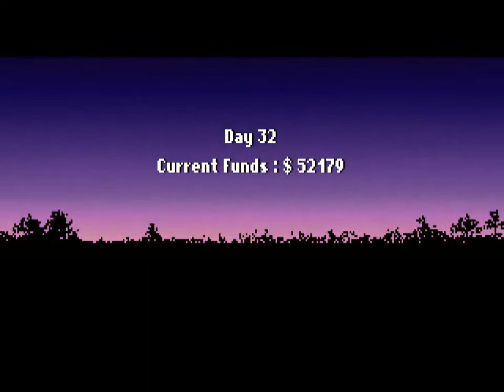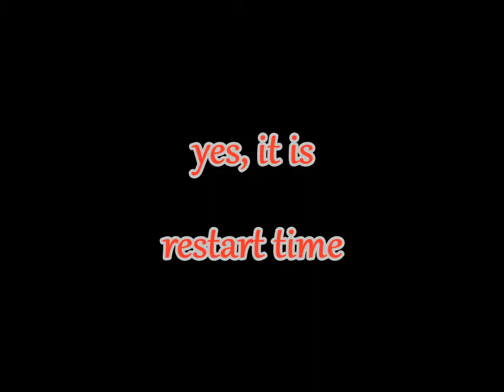Let's Play Jagged Alliance, part 33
occasonal save scum, not too bad

have 2 mechanics from the beginning so you don't have to sandbag progress at the end to get stuff repaired